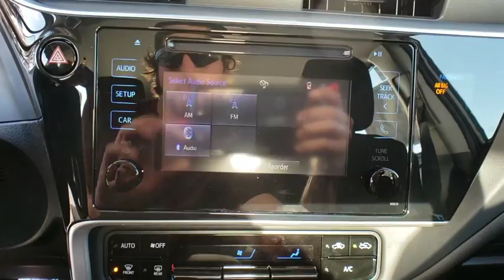2019 Toyota Corolla Davenport, Celebration, Kissimmee, Lakeland, Sebring, FL KP901775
Galactic Aqua Mica New 2019 Toyota Corolla available in Davenport, Florida at Miracle Toyota. Servicing the Celebration, Kissimmee, Lakeland, Sebring, FL area.

Miracle Toyota
37048 US-27

2019 Toyota Corolla LE 1.8L I4 DOHC Dual VVT-i Includes the Remainder of the Factory Warranty. Factory MSRP: $20,997 28/36 City/Highway MPG